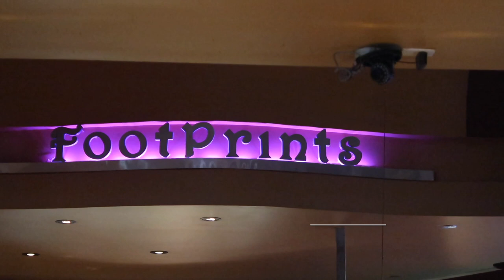184: FUN AT CONEY ISLAND!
Toni Daley
910 Dundas St W.
Whitby, Ontario L1P1P7
CANADA